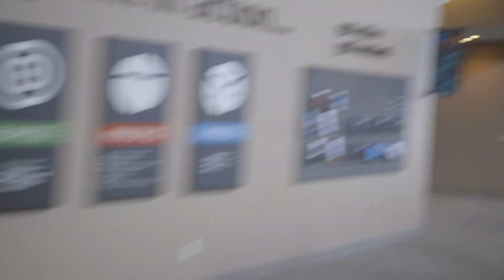Sunday Guidelines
Here's Pastor Jeff with some guidelines on ho we can gather best this weekend!

"You are loved, and you are sent!"